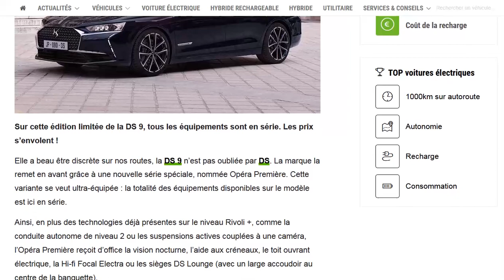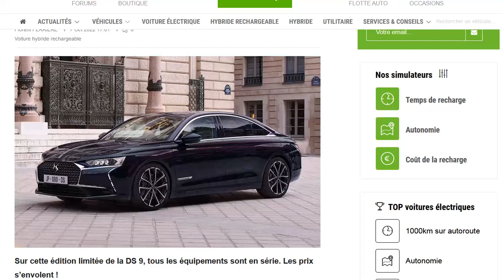DS 9 Opéra Première : la berline de luxe hybride rechargeable débute à près de 80.000 € !